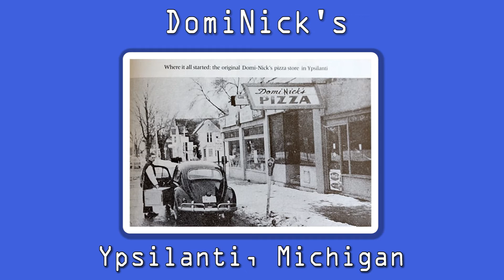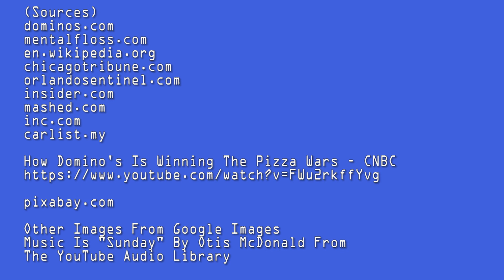Discover the Meaning Behind the Domino's Logo: 3 Dots Explained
Ever wondered why Domino's Pizza has three dots in their logo? Find out the meaning behind the logo and discover its symbol of success.
(Sources)

Other Images From Google Images

Video by TPMotion from Pixabay